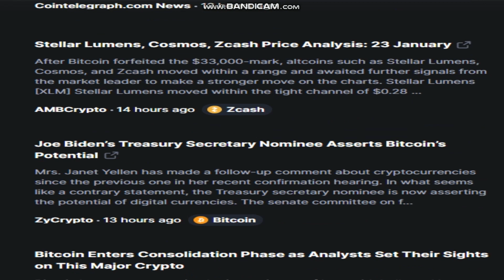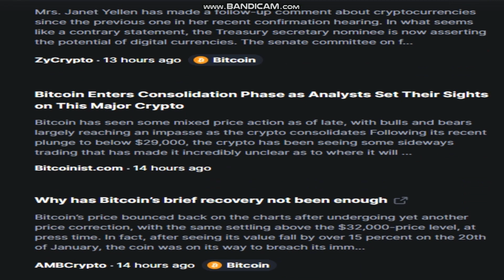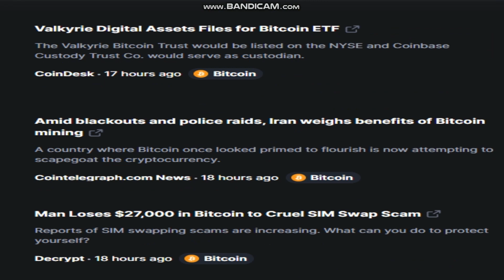Latest CRYPTO News Today - Last Week Crypto -crypto news- cryptocurrency news